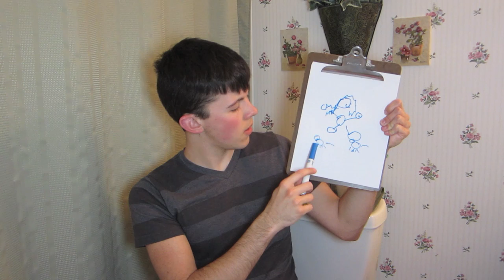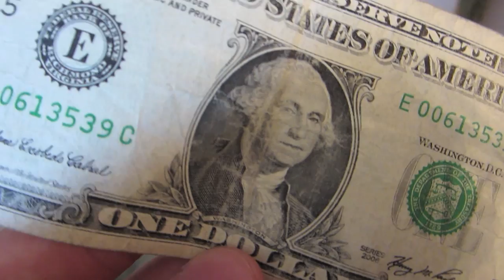TOILET TAG! | Matt Daly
MY LINKZ!